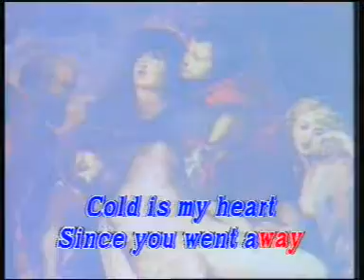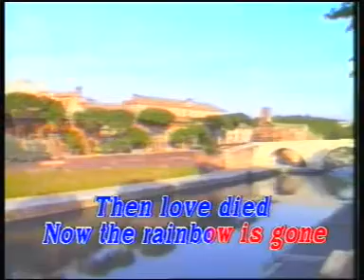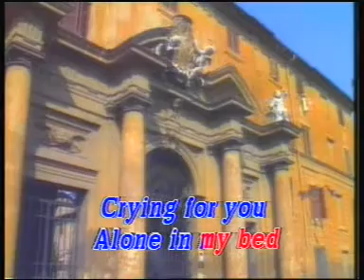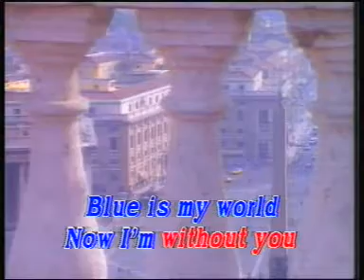Love Is Blue - Andy Williams